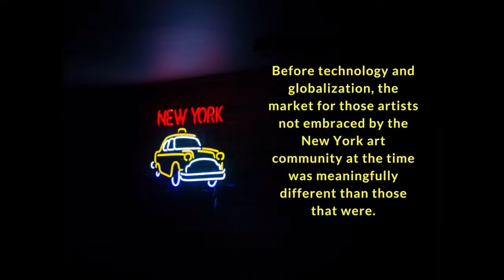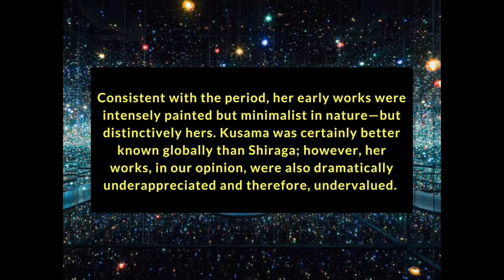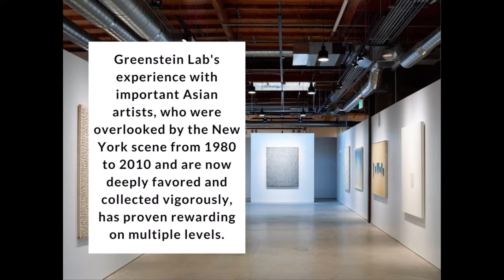Were Contemporary Asian Artists Overlooked?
Greenstein Lab's experience with important Asian artists, who were overlooked by the New York scene from 1980 to 2010 and are now deeply favored and collected vigorously, has proven rewarding on multiple levels.